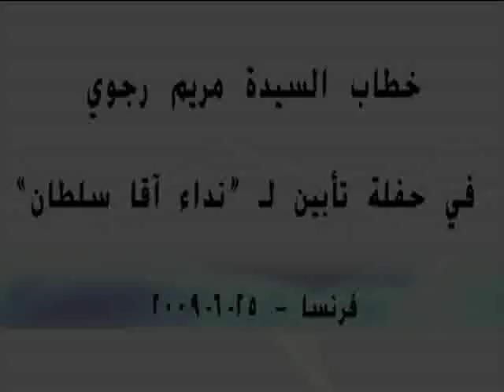مريم رجوي ندا فرنسا